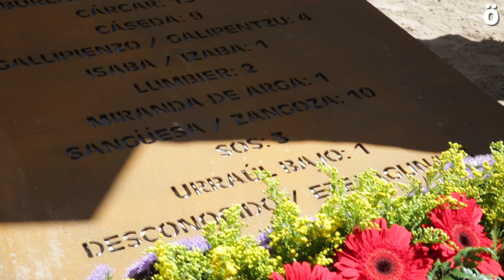Inauguración en Loiti de monolito a los fusilados en 1936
Organizado por varios ayuntamientos y con la colaboración del Gobierno navarro, el puerto de Loiti acogió ayer un acto de recuerdo a las decenas de víctimas del golpe fascista de 1936 que fueron allí sepultadas en fosas comunes.

El puerto de Loiti se ubica en la antigua carretera entre Iruñea y Esa. Las dos vertientes del puerto fueron el escenario de fusilamientos de vecinos y vecinas de la comarca y de otras zonas de Nafarroa y Aragón. Casi todas las personas asesinadas fueron enterradas en fosas abiertas en el campo o junto a la carretera.

Organizado por varios ayuntamientos de la zona (excepto el de Irunberri, aunque sí asistieron vecinos) y colectivos memorialistas y la colaboración del Gobierno navarro, ayer tuvo lugar un acto de recuerdo a estas víctimas y de denuncia de la existencia de este cementerio clandestino en las inmediaciones del puerto de Loiti.

En el acto se recordó también la lucha por los familiares por recuperar los cuerpos de los fusilados. Ya en 1939 los restos de Sabino Ibáñez y Jesús Iribarren, muertos en Abintzao fueron exhumados y trasladados a Lekaun. Hasta 1987 no volvieron a su Zangoza natal. En 1978 y 1979 se recuperaron cuerpos de vecinos fusilados de Oibar, Zangoza, Kaseda, Galipentzu, Andosilla y Cárcar.

En 2016 se pudo identificar a Alfonso Guinda y Marcelino gracias a las pruebas de ADN llevadas por el Gobierno navarro tras haber sido exhumados en Lekaun.